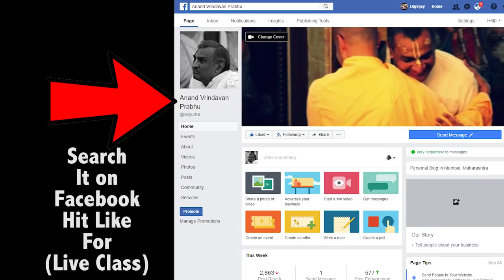Problems🤐 in Married Life !! Audio !! Anandvrindavan Prabhu !!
Please Join this telegram group to chant with us daily Join us on zoom for Daily Morning Japa. Kindly fill this form

My Life Story... A Hare Krishna in the Stock Market - Click on below link for more detail.

8am to 9am Live Class (Every Sunday) on Prabhuji's Facebook page Click on Below link, Like the page and hear live.